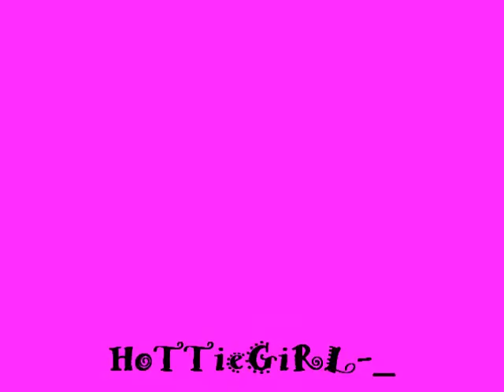KruZ love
shout out video 2 my crew